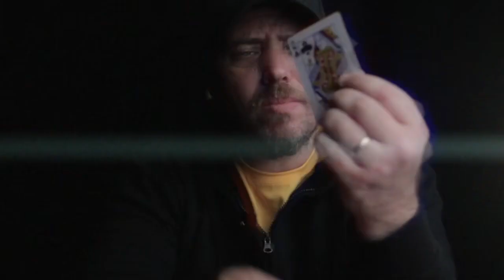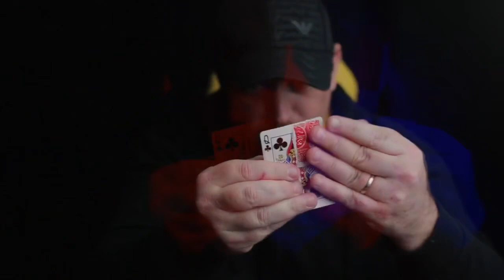D4M by Matthew Wright // A 'DIFFERENT' T&R!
FROM A FISM WINNER!

D4M is an incredibly visual and unique torn and restored card effect. It is fully examinable and leaves your spectators with a souvenir they will want to keep and show forever

Order D4M from your favorite magic shop

***Follow Us For More Magic!***
Facebook: ‘LIKE’ Murphy’s Magic Supplies